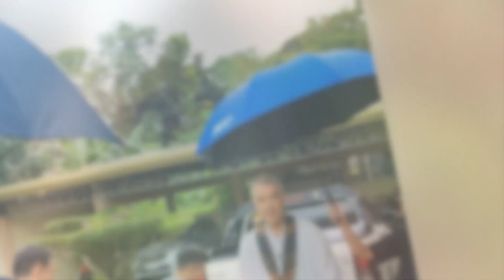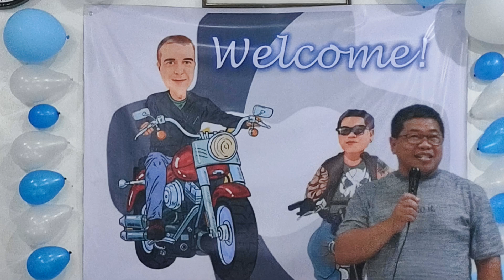General Superior CDO